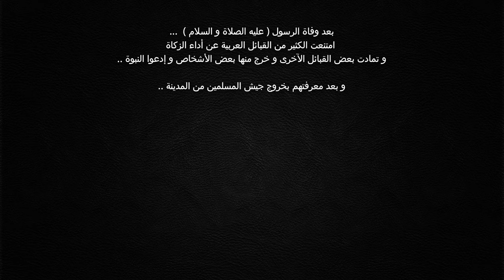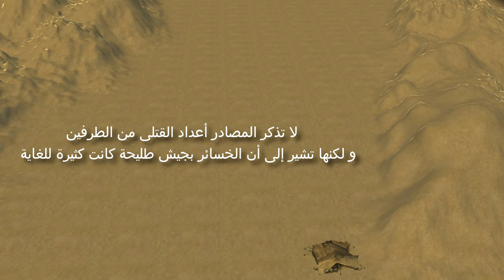معركة بُزاخة | شجاعة خالد بن الوليد في أولى حروب الردة - Battle of Buzakha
الحلقة ال53 ( معركة بُزاخة | خالد بن الوليد - Battle of Buzakha | Khalid ibn Al-Walid )

الردة إنتشرت في شبه الجزيرة العربية و بدأت شوكة مدعي النبوة تقوى .. فكان لابد من تصرف حاسم و قوي من خليفة المسلمين .. و لم يكن هناك أفضل من خالد بن الوليد رضي الله عنه لتنفيذ الخطة التي اتفق عليها المسلمون ... فيا تري ايه اللي حصل في أولى معارك الردة ضد مدعي النبوة طليحة بن خويلد الأسدي ؟؟

يلا بينا نشوف الحلقة و نعرف مع بعض

بإمكانك دعم القناة و الانتساب لها عن طريق الاشتراك في إحدي العروض المقدمة و التمتع بمزايا خاصة عن طريق الضغط على هذا الرابط

( حسابات القناة على السوشيال ميديا )

المصادر :

كتاب تاريخ الطبري الجزء الثاني
للمؤرخ محمد بن جرير الطبري

كتاب الكامل في التاريخ الجزء الثاني
للمؤرخ ابن الأثير

كتاب البداية و النهاية الجزء السادس
للمؤرخ ابن كثير

كناب حروب الردة
للكاتب محمد أحمد باشميل

كتاب أطلس حروب الردة في عهد الخليفة الراشد ابو بكر الصديق رضي الله عنه
للكاتب سامي بن عبدالله بن احمد المغلوث

كتاب سيف الله ( خالد بن الوليد ) دراسة عسكرية عن معاركه و حياته
للكاتب الجنرال العسكري أ.ي.أكرم

سلسلة خالد بن الوليد الصوتية
للمؤرخ الدكتور طارق السويدان